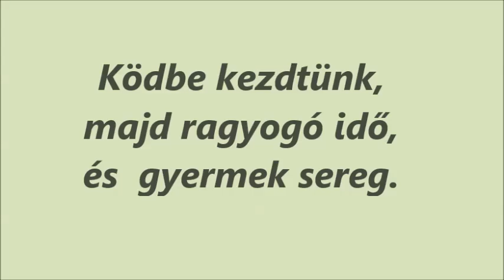R.K.V.t.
Ködös kezdés után, napfényes fojtatás . És egy csapat érdeklődő.